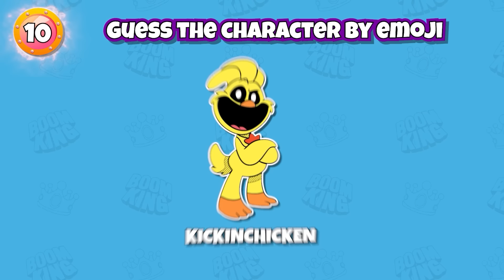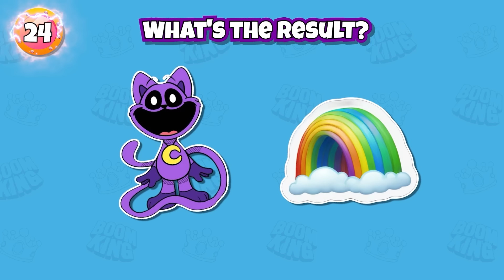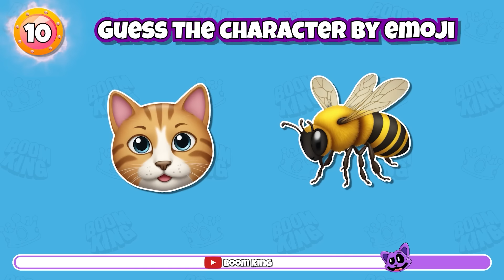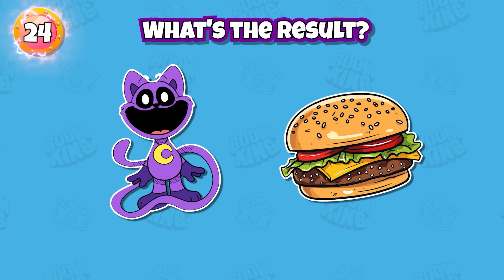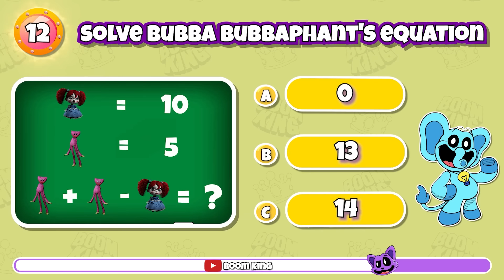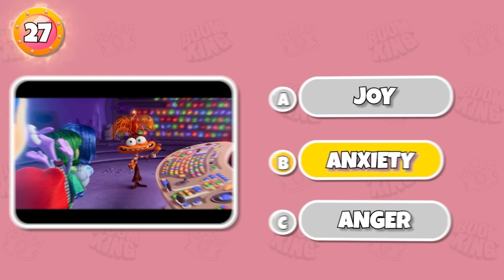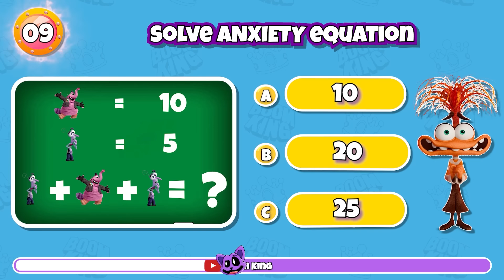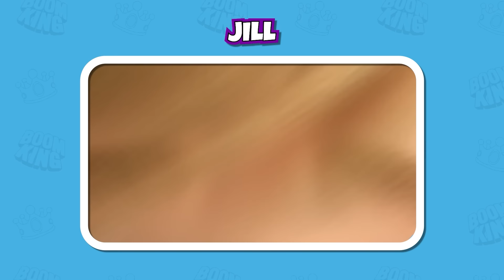Guess The Monster By Emojis & Voice | Zoonomaly, Poppy Playtime Chapter 3 & Inside Out 2 | Catnap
BOOM King is an arena featuring trivia challenges on topics such as Poppy Playtime, Garten Of Banban, My Singing Monster, Roblox Doors and more.
BOOM King is a collection of a team that loves to play games and create content. The team took 30 hours to create a valuable video for the audience. We researched, designed, animated, recorded voiceovers, and edited each video ourselves.